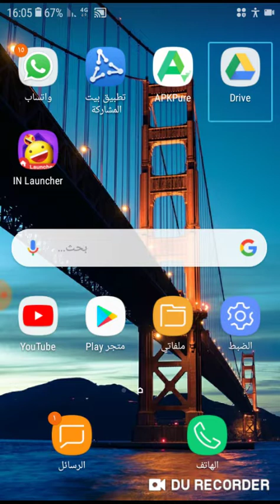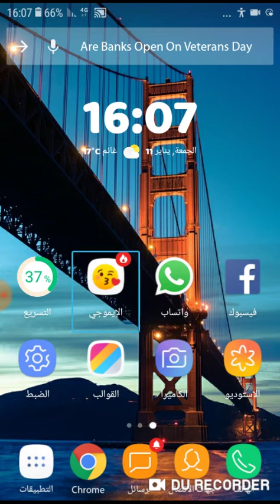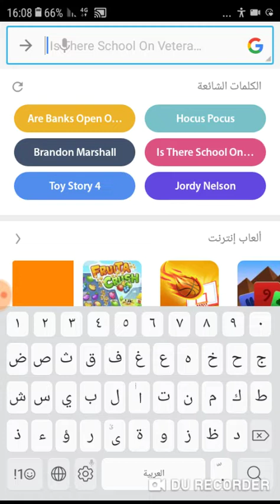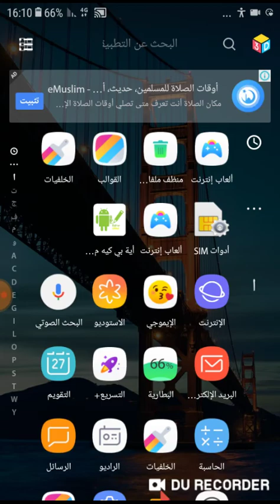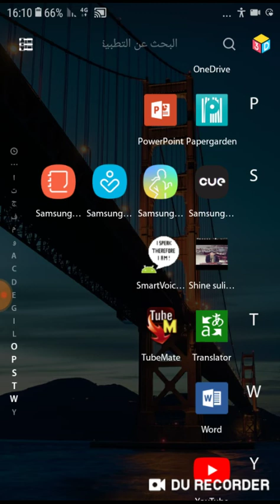لم تعاني من كثرة البحث بعد الأن. ما تبحث عنه قد وجدناه لك. مظهر رائع لي هاتفك في هذا التطبيق. رووعة.